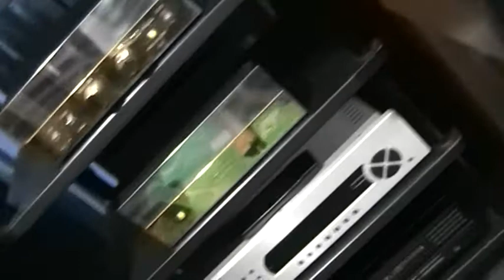lungyim~TS audio KC-1 - Luxman LUXKIT A3500 VINTAGE TUBE Amplifier - Celestion SL6si ( 15 )